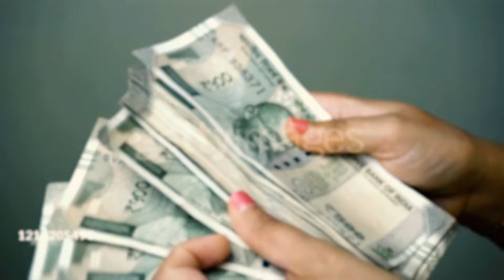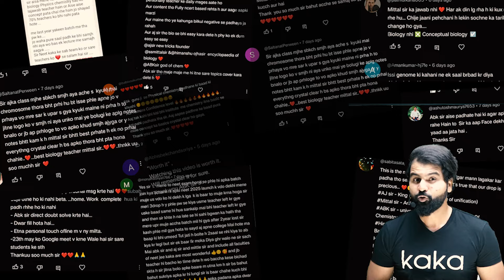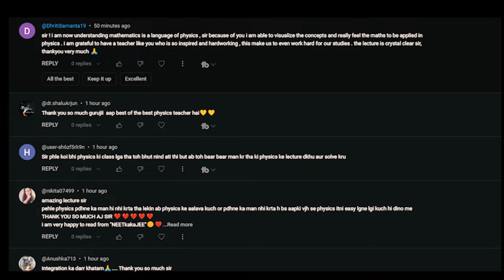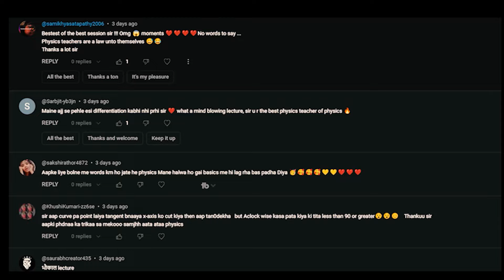99% Student का सिलेक्शन क्यों नहीं हो रहा हैं!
99% Student का सिलेक्शन क्यों नहीं हो रहा हैं!

विश्‍वास Batch for NEET2025❤️💛💙💜

NEET की तैयारी के लिए पूरे भारत का विश्वास

❤️ Fee Refund to 650+ Scorers
❤️ Daily DWAR Reporting
❤️ Regular Approach by Mentor
❤️ Instant Doubt Solving
❤️ WhatsApp Connectivity
❤️ Complete Chapter to Chapter Test Series Physics | Chemistry | Biology
❤️ NCERT Based Tests 50+ Minor & Major Test
❤️ 130+ total Test  Physics | Chemistry with Detailed Solution, In Biology Highlighted Solution
❤️ DPPs in Test format
❤️ Life Changing Sessions

💙💙💙💙 विश्‍वास  Pro Max 💙💙💙💙

❤️ All the Features of Vishwas Basic
❤️ NCERT Nichod Hard Copy of Physics | Chemistry | Biology
❤️ NCERT Word to Word Hard Copy of Physics | Chemistry | Biology
❤️ All Chart in Hard Copy of Physics | Chemistry | Biology
❤️ NCERT FEEL Hard Copy of Physics | Chemistry | Biology
❤️ Afsar Books Hard Copy
❤️ Jeet ki Ranneeti Books Hard Copy
❤️ NEET Zero Error PYQ Book
❤️ All Test Series of NEETkakaJEE App
❤️ Access to NEETkakaJEE Batches
❤️ Free NEET Counselling